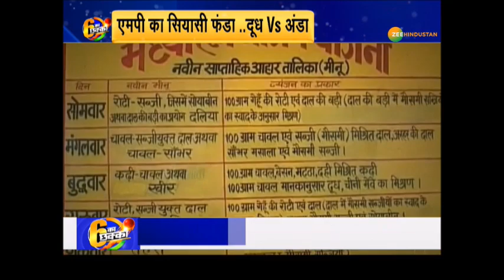6 Ka Chakka: 'LOVE JIHAD' वाला 'बाला' | Chambal | Coronavirus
6 Ka Chakka: चम्बल नदी में चीत्कार,देखते-देखते पानी में समा गयीं ज़िंदगियाँ.

About Channel